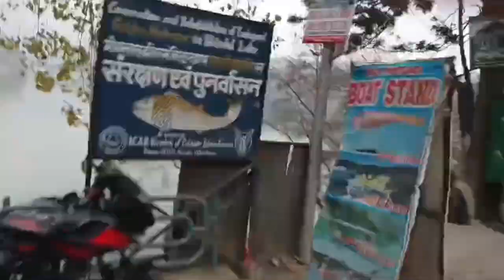Kha gyi mai ajjj....🤔😂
Hello everyone
Here I am sharing a vlog
I hope you will love watching it